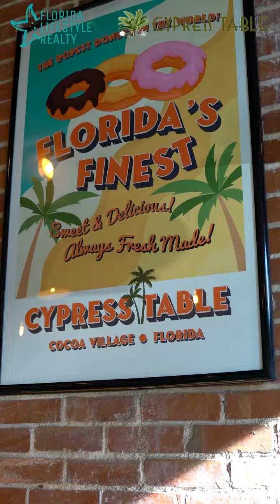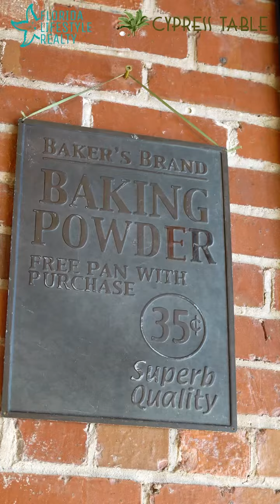Get to know local businesses in Cocoa Village FL - Around The Town Cypress Table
This week we visit Cypress Table located in Historic Cocoa Village. Known for their amazing doughnuts that usually sell out before noon!

Florida Lifestyle Realty located on the Space Coast in Cape Canaveral, Florida